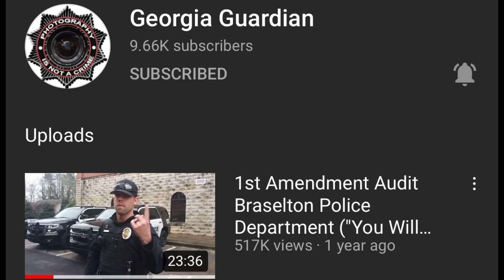Best ID Refusal I seen today - 1st Amendment Audit - Like a Boss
Georgia Guardian